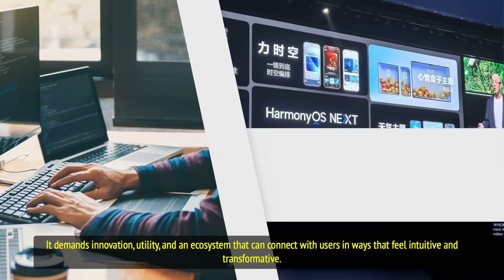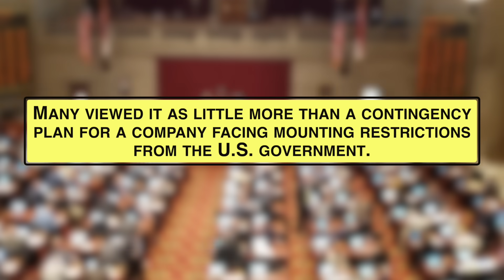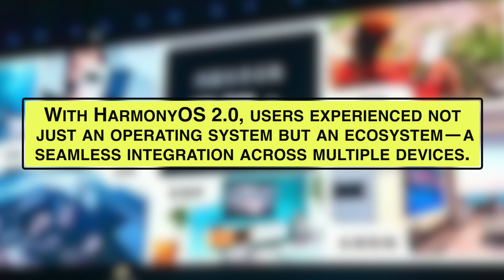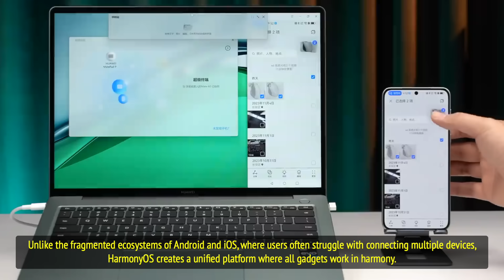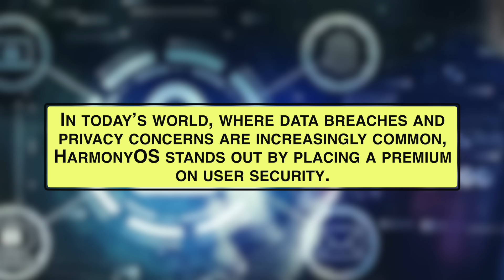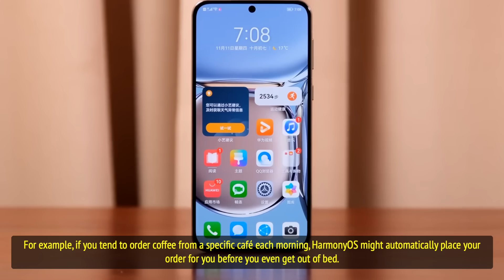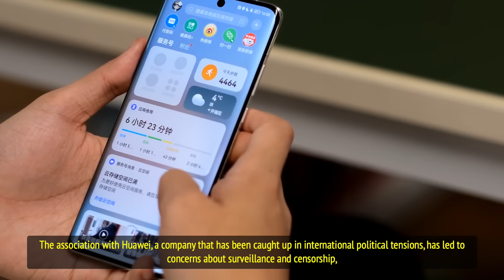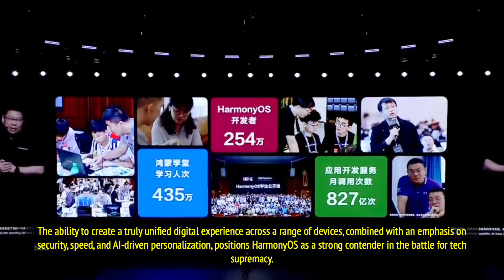1 Billion Android Users Are About to SWITCH — HarmonyOS 2025 Just Changed Everything.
A billion Android users. One decision. A new era begins.
HarmonyOS 2025 isn’t just another mobile OS—it’s an ecosystem. A bold vision by Huawei that’s capturing the attention of the global tech community. From smartphones to smart homes, from AI personalization to cross-device fluidity, HarmonyOS is redefining how we connect with technology.

Built from necessity, rising through innovation—this could be the first true challenger to Android and iOS in over a decade. But is the world ready to switch?

🧠 Key topics we explore in this video:
– What makes HarmonyOS truly different
– Why Android users are seriously considering the move
– How Huawei plans to overcome app gaps and political skepticism
– What this means for the future of mobile ecosystems

💬 We want your take:
– Would you leave Android for HarmonyOS?
– Can Huawei succeed despite U.S. restrictions?
– Is this a tech renaissance—or just a short-lived disruption?

🕒【Chapters (Time-stamped Sections)】
00:00 – What if 1 billion Android users switch?
01:07 – HarmonyOS: A platform beyond smartphones
03:18 – From IoT roots to 700 million users
05:06 – Why users are leaving Android
07:53 – Challenges: apps, perception & competition
09:16 – Can HarmonyOS become the next global OS?